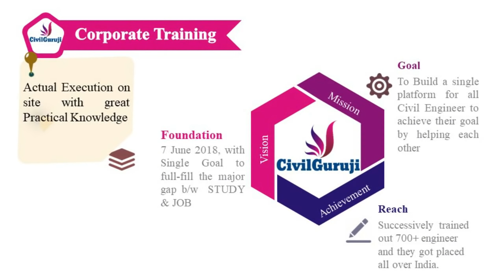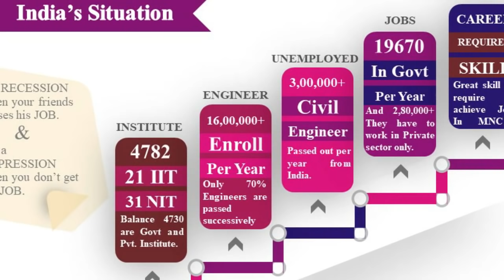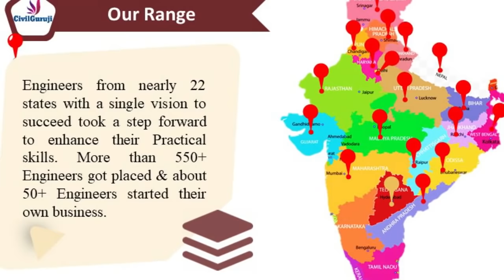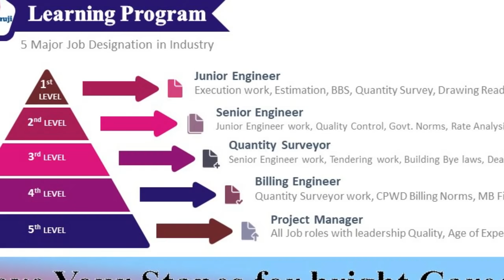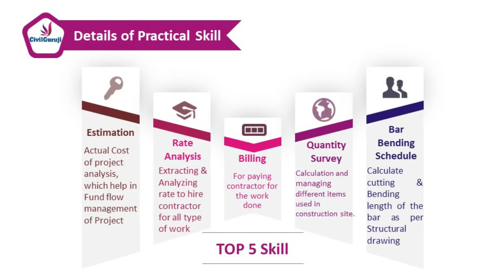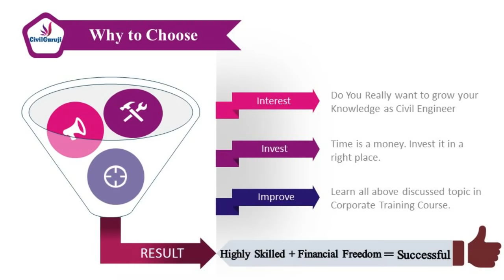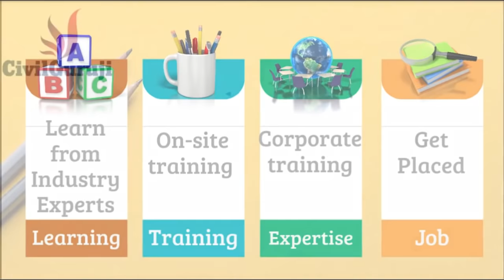How to start Civil Engineering Career From Zero Level, Civil Engineer Life story || By CivilGuruji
How to start Civil Engineering Career From Zero Level, Civil Engineer Life story

In this video, Civil guruji founder and CEO :- Er Puspendra Pratap Singh has explained that how he is achieved there dream job from zero level.

All civil engineer want to achieve there dream job , financially freedom, highly     skilled personality, but they have not single career path  that's why Civil Guruji wants to wants to trained them for achieving there dream job.

All Civil engineer should join Civil guruji Learning program which helps them great opportunity to achieve there dream job,

Now a days we are providing Civil Engineering Online Training Program, Where all civil engineer can learn from home easily in this lock down.

Civil engineering education system need there Corporate Requirement Education System, by Which they can learn easily that all technical skill which is most necessary tools for solving practical problem which is regular requirement on site for project planning.
In this video you will get detail of civil engineering career path from zero level that how civil engineers can achieve there success level from zero position.

You will need to have at least a bachelor's degree to get a civil engineering job, but you will get farther in your career path with a master's.

1
Earn your engineering degree. You will need to have at least a bachelor's degree to get a civil engineering job, but you will get farther in your career path with a master’s.[2] Research the details of any program before you enroll.
Some engineering programs focus on employment after the bachelor's degree. They usually feature internships. A strong program will include entry-level placement for its civil engineering graduates.
Other engineering programs prepare students for graduate degrees. These programs may deal more with theoretical concepts in the first 4 years, and many students enter into a graduate degree that will prepare them for management and highly technical projects. Some of these degrees are accelerated.

2
Choose a specialization within the civil engineering field. Subsets of the civil engineering field include structural, traffic, transportation, traffic, water and architectural engineering.[3] You should begin taking courses in your field of expertise as soon as you decide.
Choose your courses carefully. Some employers will look at the courses or modules you’ve taken, as well as your work experience, to determine if you’re the right fit.

3
Find an internship while you are in school. Interning for a private or public civil engineering organization will help you develop contacts and get necessary work experience. You will network and learn about potential jobs, if the work is a good fit with your career path.
You can look for internships online, like on the site internships.com.

4
Join a professional society or group. The American Society of Civil Engineers (ASCE) and other societies can help you connect with a local chapter, get a mentor, and find conferences to attend.
Joining a society will not only give you contacts, but will also provide support and guidance along the way without the need for a formal or informal mentor.

1
Write a resume. Before you even apply for work, you need a resume. There is no standard format, so choose a layout that works best for you. Resumes should cover your education, any work experience you have, and skills and accomplishments. Be honest, but don’t sell yourself short; even high school and university clubs and societies can count towards experience.
An important companion to the resume is the cover letter. This is simply a document stating who you are, what you do, and a few achievements and skills that make you a good fit for the job.

2
Look for a job placement opportunity through your university. Visit the career services department to see if they know of any openings or can help you find an internship or other job. They’ll know where to look or who to talk to and can be an incredibly valuable resource.

3
Set up a Google alert for job listings. Go to Google Alerts and type in your search keywords, choose how often you want to be alerted, and type in your email.[6] Every time Google finds a relevant site, it will email you a link.

4
Search for jobs online. A site like engineerjobs.com will have the listings from other sites in one place, but you should also check other job searching sites, like Indeed or Craigslist. Check them daily when you are looking for work, or set up alerts to your email.